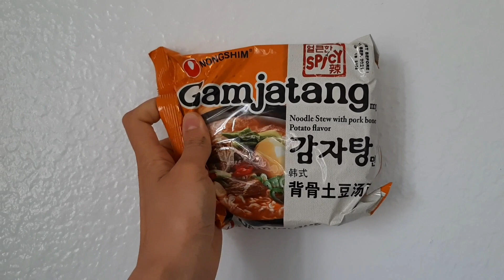농심 감자탕면 먹어봤어요?😄